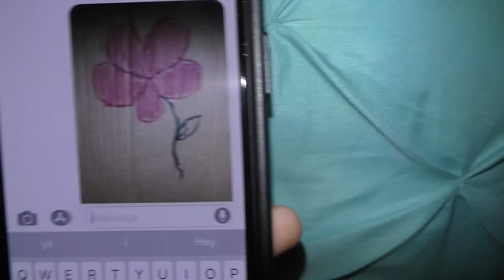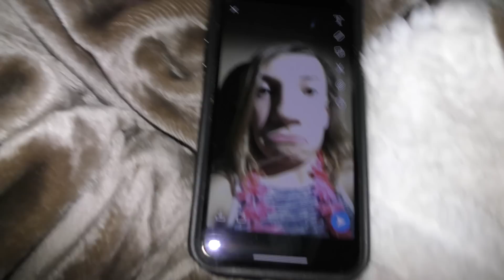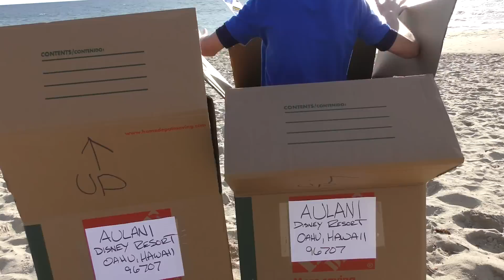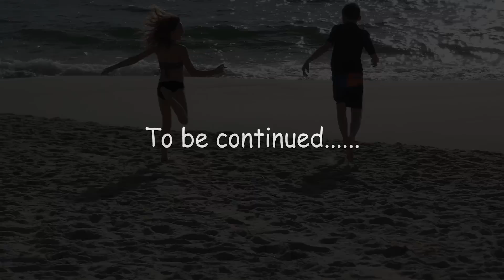WE GOT MAILED OVERSEAS AGAIN! | IT WORKED! | We Are The Davises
Watch what kind Kayla and Tyler go through when they get mailed across the Pacific ocean!

Musical.ly:  wearethedavises